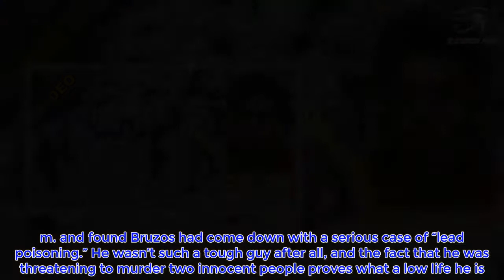Gun-Toting Thug Threatens To Shoot Florida Man, Fed-Up Victim Makes Him Pay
A gun-toting thug in Florida recently pointed his firearm at an innocent victim threatening to shoot him. Now, the story has gone viral after the fed-up victim made the punk pay a painful price for his criminal behavior.  Once again, a story has emerged proving that criminals are truly among the dumbest life forms on the planet. According to police in Cape Coral, Florida, one very unintelligent thug made the mistake of threatening the wrong man by pointing his gun at him. In his attempt to act like a tough guy, this punk got a dose of instant brutal karma. According to local news source Fox4, the shocking incident took place on Friday, June 1, 2018, at approximately 3:30 p.m. in front of a Cape Coral roofing company. Police said that 29-year-old Kevin Bruzos first got into a verbal altercation with a man outside the business before leaving for a brief time. When Bruzos returned, he was armed and ready to shift his stupidity into overdrive.   Police said that Bruzos pointed his gun at the man whom he had threatened earlier and then proceeded to point his gun at a second man. Little did the punk know, the second victim he pointed his gun at is licensed to carry a concealed firearm. This is when things took a serious turn for the worse for the thug. At any time, he could have chosen differently, but Bruzos wanted to prove how tough he was by threatening innocent people at gunpoint.  When Kevin Bruzos turned and pointed his gun at the victim who was also carrying a firearm, police said that the armed victim told him to drop the gun. When Bruzos responded with more aggression, the fed-up armed victim shot him multiple times out of fear for his life and the life of the other victim.   Officers from Cape Coral Police Department arrived at the scene of the shooting at approximately 3:45 p.m. and found Bruzos had come down with a serious case of “lead poisoning.” He wasn’t such a tough guy after all, and the fact that he was threatening to murder two innocent people proves what a low life he is. Police called for an ambulance to transport the suspect to the hospital where he was treated for multiple gunshot wounds.  In my opinion, Kevin Bruzos was lucky to be alive after being shot multiple times. It never seems fair that while innocent people die every day at the hands of criminals, scum like Bruzos are able to survive and just barely weasel their way out of an early grave. According to News-Press, Bruzos was previously convicted of third-degree battery, drug possession, and criminal mischief. The fact that he was a convicted felon prior to Friday’s altercation only adds proof to the idea that he just isn’t that smart. Bruzos is now facing charges of aggravated assault with a deadly weapon and possession of a weapon by a convicted felon. His criminal behavior and failure to learn from his mistakes landed him right back where he belongs — in jail. It won’t be long before the mainstream media attempts to criminalize the victim who shot Bruzos in self-defen